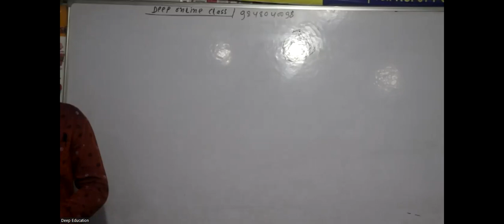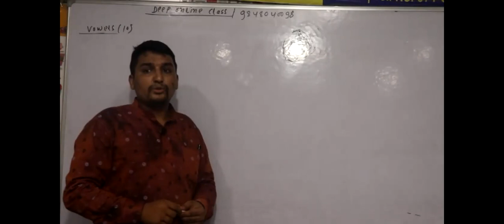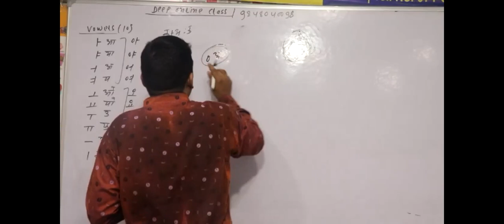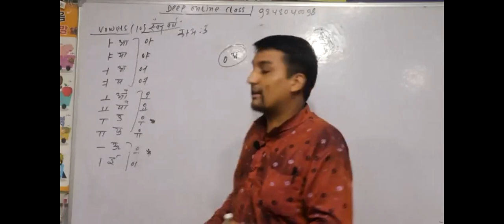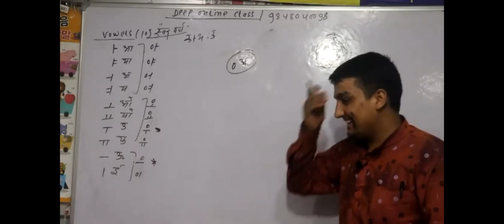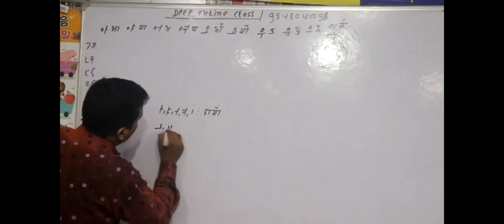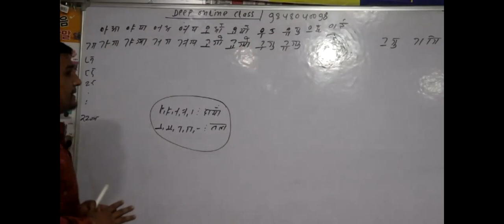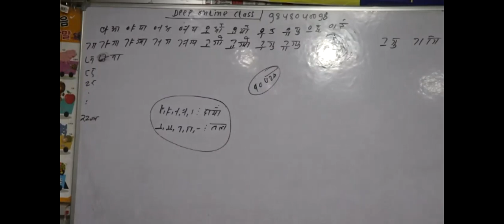Live Korean language online zoom Class Day 2 / Class By Dipak Lamsal